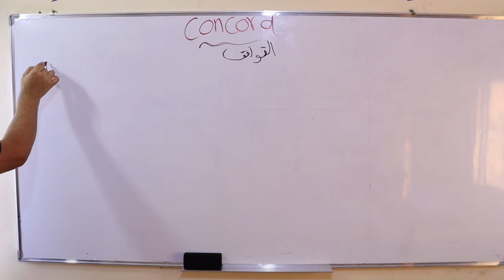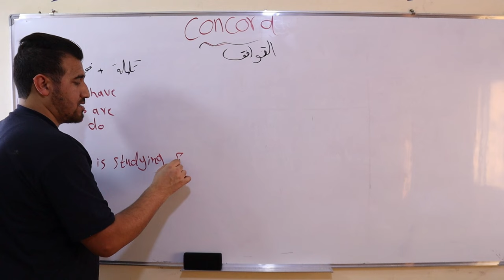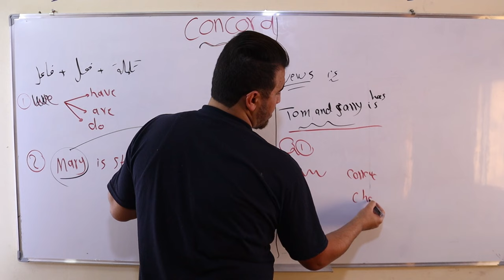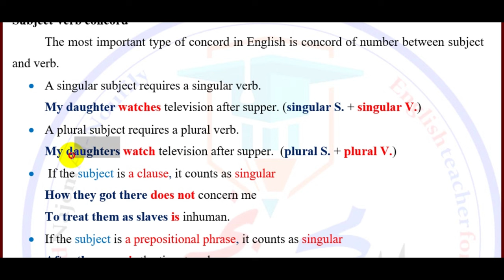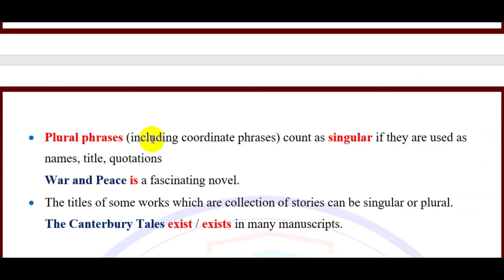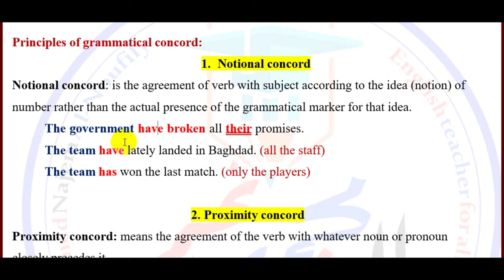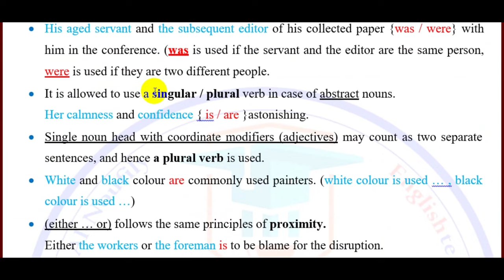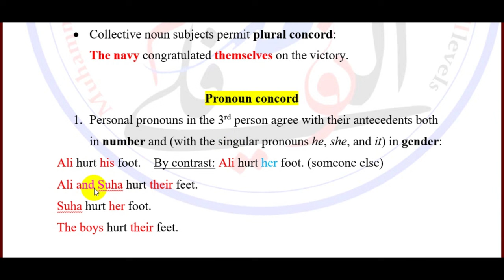نحو مرحلة رابعة || الفصل السابع || Concord || محمد نجم النوفلي